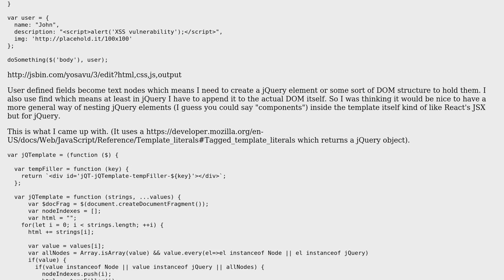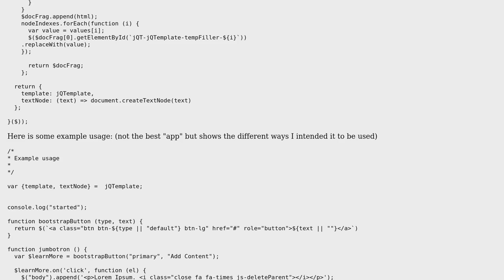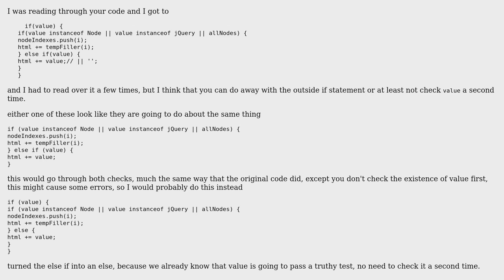jQuery templating with ES6/ES2015 template strings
With thanks & praise to God, and with thanks to the many people who have made this project possible! You are responsible for your own actions.